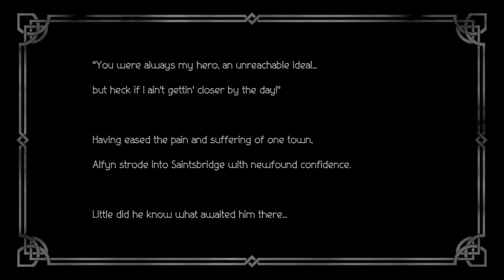Octopath Traveler part23